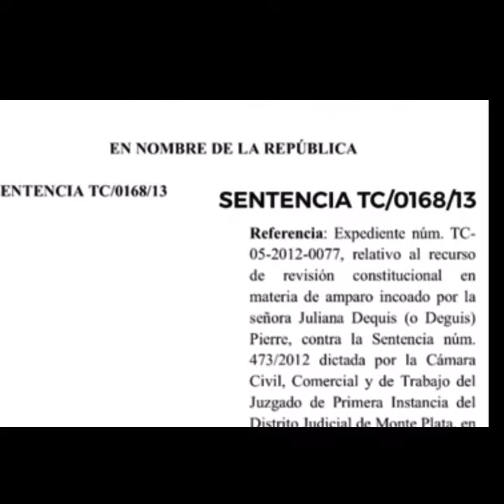INMIGRANTES INDOCUMENTADOS QUE LLEGAN EN AUTOBUSES A CIUDADES DEMÓCRATAS / ESTADOS AZULES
Prof. Henry Grullon